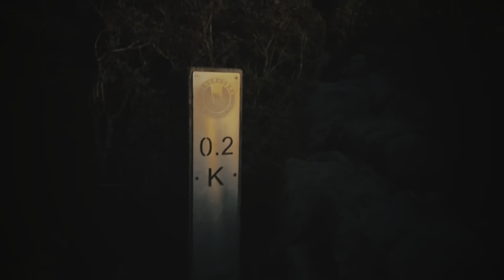LELAH !!! Sepadan dengan Indahnya Puncak HEHUANSHAN-Taiwan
Indahnya alam,yang harus kita jaga,jangan di cemari,cukup di nikmati